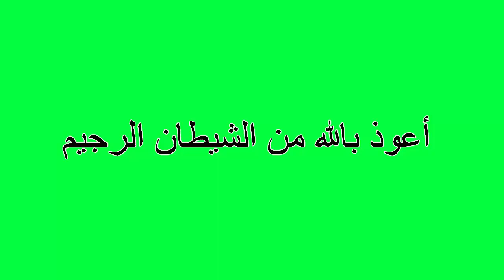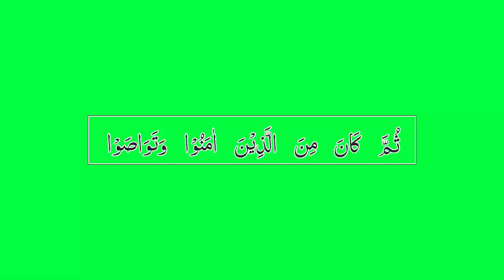Surae al-Balad Green screen Back Ground Video | Quran | Free Islamic Green Screen Back ground Video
Thank you all for your great support in my
MixBackGroundWithTechnicalGuru channel!

Download & Enjoy!!!